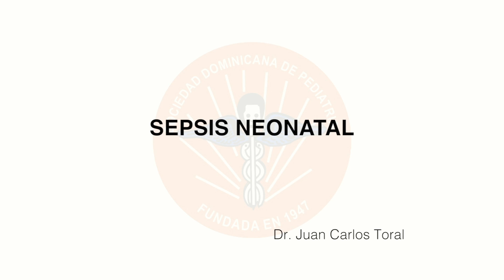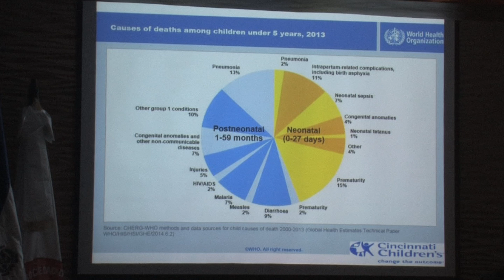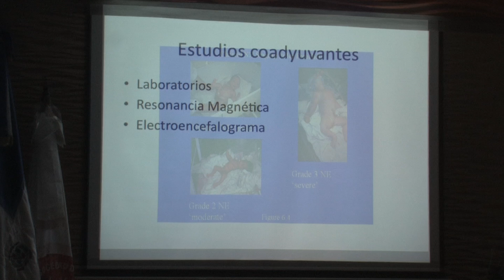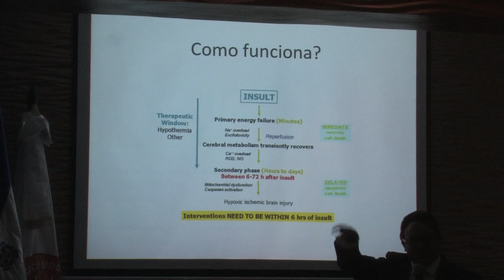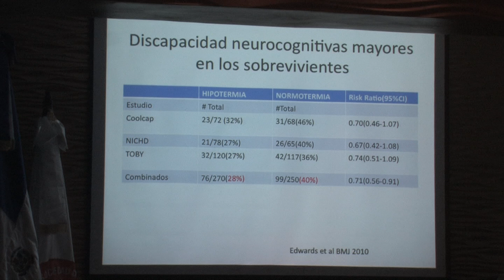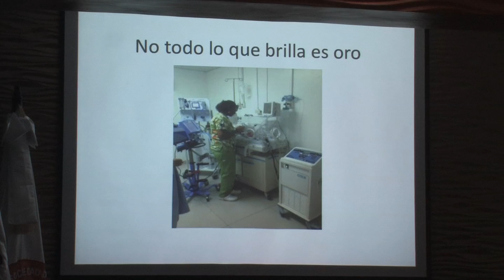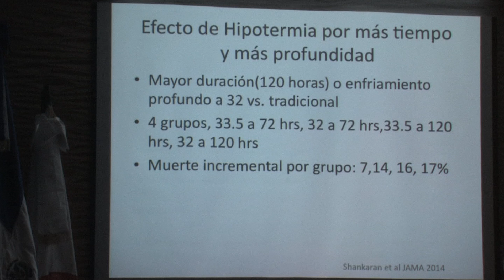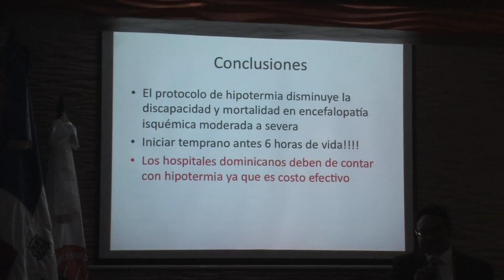Sepsis Neonatal - Dr. Juan Carlos Toral